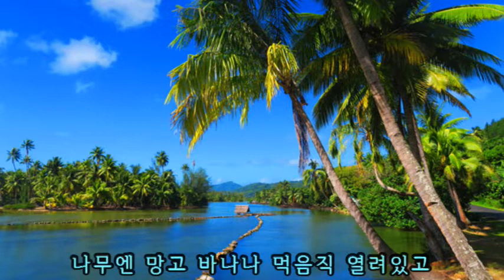여자보다 귀한 것 없네 - Solist Ensemble